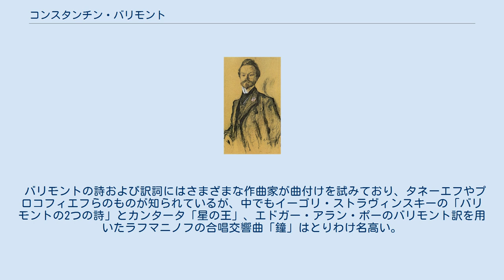コンスタンチン・バリモント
バリモントの肖像。
ヴァレンティン・セーロフ作のパステル画、1905年。
 トレチャコフ美術館所蔵 コンスタンティン・ディミトリエヴィチ・バリモント（Константин Дмитриевич Бальмонт, 1867年6月15日 - 1942年12月24日）は、ロシア象徴主義の詩人・翻訳家。
「銀の時代」を代表する文人の一人である。
 ウラジーミル県の貴族の家庭に生れる。
1886年にモスクワ大学に入学するが、翌年に除籍される。
1890年代の末に詩作に入り、1905年にいくつかの詩集を出版して文学者として名を揚げる。
同年の末に非合法にロシアを脱してパリに行き、精力的に旅行を行い、1916年になってやっとモスクワに戻った。
2月革命を熱狂的に支持したものの、10月革命には反対し、ロシアを去ってドイツに行く。
のち1920年にフランスに亡命するが、晩年の20年を貧困のうちに過ごした。
1942年の暮れにパリ郊外のノワジ＝ル＝グランにて肺炎により死去。
翌年に他界した妻と共に同地の墓地に埋葬されている。
 バリモントの詩および訳詞にはさまざまな作曲家が曲付けを試みており、タネーエフやプロコフィエフらのものが知られているが、中でもイーゴリ・ストラヴィンスキーの「バリモントの2つの詩」とカンタータ「星の王」、エドガー・アラン・ポーのバリモント訳を用いたラフマニノフの合唱交響曲「鐘」はとりわけ名高い。